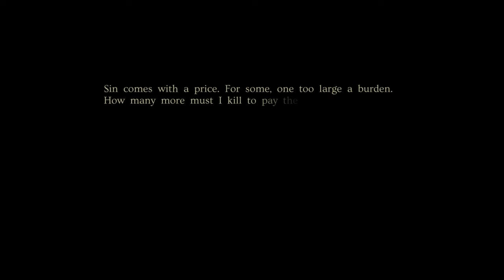minoria platinum trophy guide part 3 - mercy cellar/frikka, leader of the thieves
we continue from where we left off in the mercy cellars and fight the next boss frikka  leader of the thieves